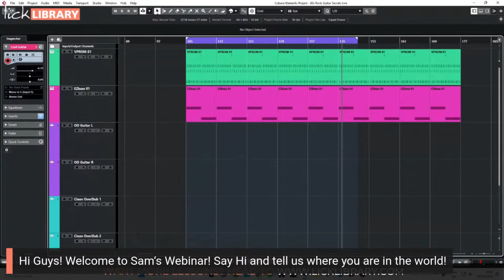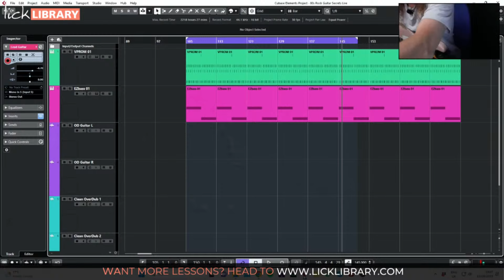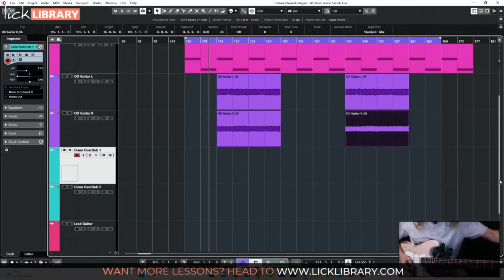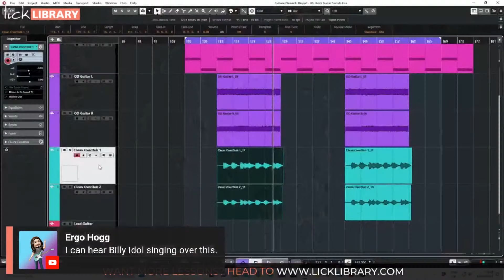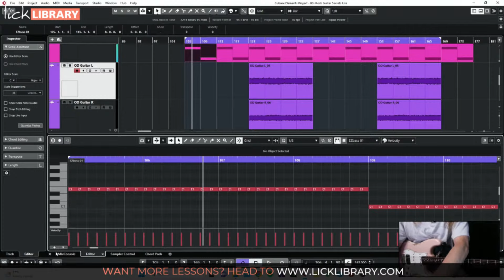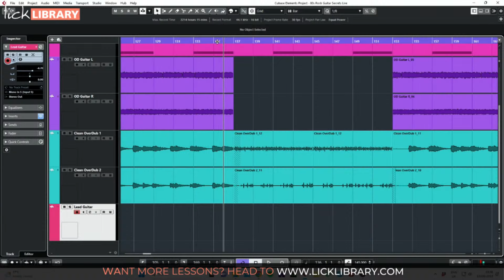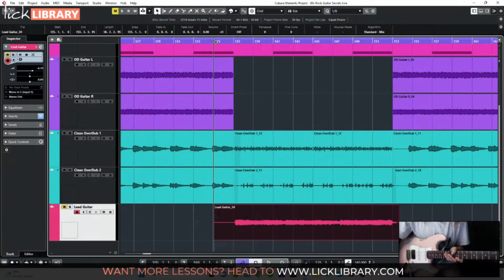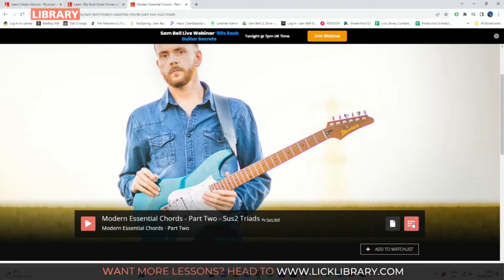Sam Bell - ‘80s Rock Guitar Secrets | Licklibrary Live Guitar Lesson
Sam Bell teaches his favourite guitar tips, techniques and hacks for recreating the sound of one of the greatest guitar decades. From rhythm guitar and riff ideas, to those coveted ‘80s guitar nuances. Plus Sam will be answering your questions live!

🎸  Why Choose Licklibrary? 🎸